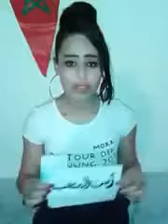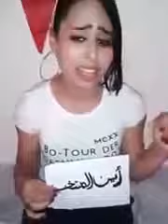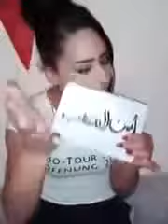فين المتخب رد على أغنية سعد المجرد والمنتخب المغربي ENTY Saad Lamjarred